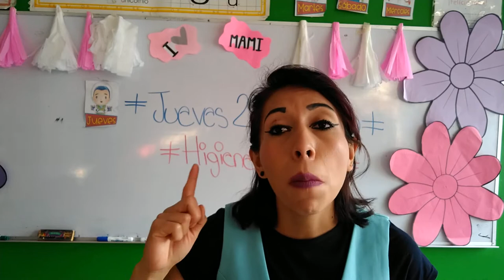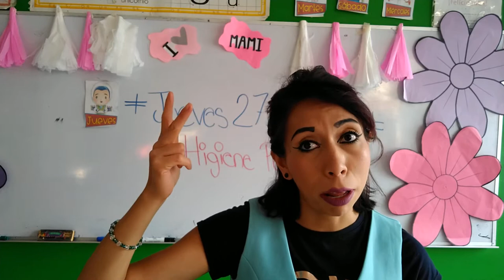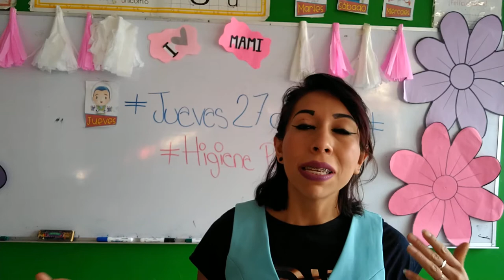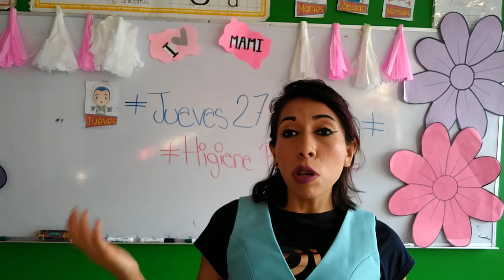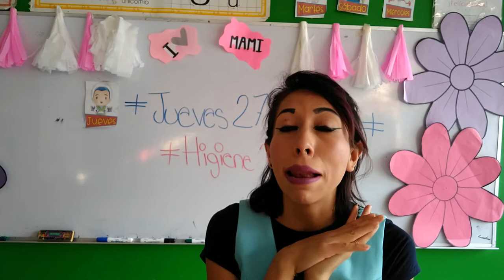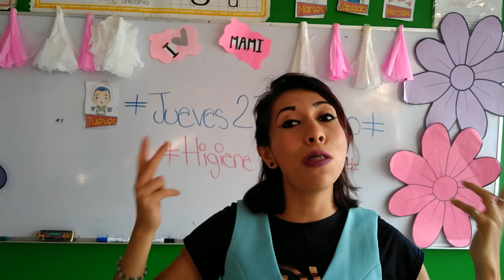Jueves 27 de Mayo del 2021."Jardín de Niños Winnky".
Grupo:K-1.
Tema:"Higiene Personal".